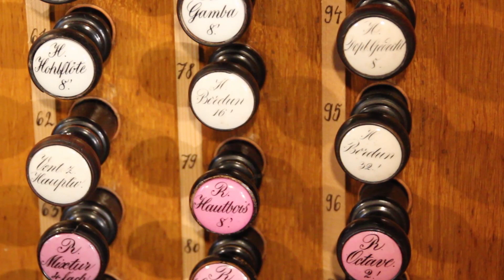Orgelklang 12 im Merseburger Dom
Orgelklang 12 im Merseburger Dom. Mit Mira Cieslak (Organistin in Querfurt, an den Ladegastorgeln) und Bernhard Halver (Dompfarrer, geistliches Wort). Sie hören Werke von: Johann Gottlob Töpfer (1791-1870), Gustav Merkel  (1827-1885), Franz Liszt (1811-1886) und Flor Peeters (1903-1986).